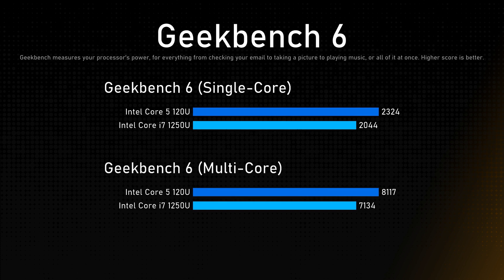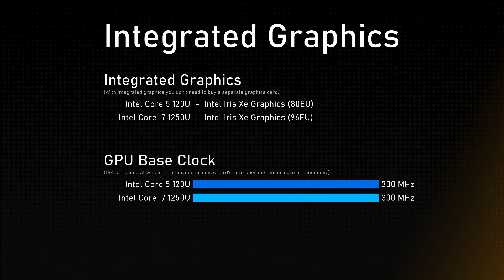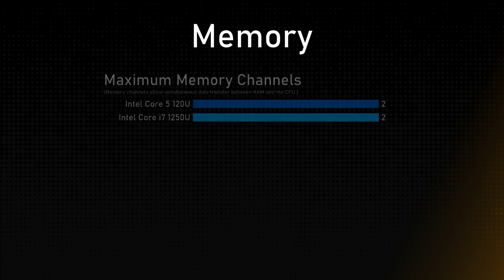Intel Core 5 120U vs Intel Core i7 1250U Comparison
This video is a processor comparison based on their different features and performance factors between Intel Core 5 120U and Intel Core i7 1250U. Intention of this video is to help choose right processor for you.

Timestamps:
Cinebench R23 - 0:00:00
Geekbench 6 - 0:00:12
General - 0:00:24
Integrated Graphics - 0:01:24
Memory - 0:01:48